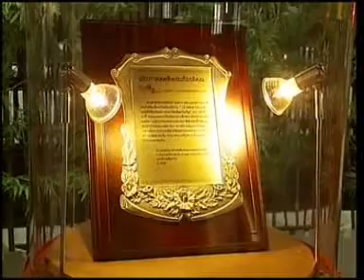7MAR10 THAILAND ;1of3; The Netizens Honor China's Top Ten Int'l Friends Prize's Celebration to HRH Princess Maha Chakri Sirindhorn